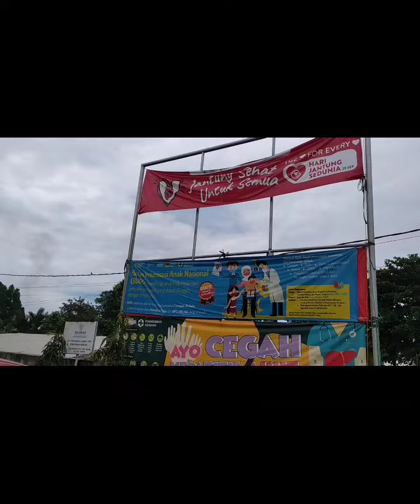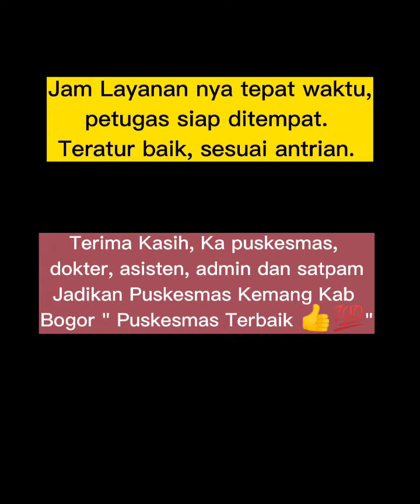Puskesmas Kemang Kabupaten Bogor (yuk nonton video nya), fasilitas kecamatan layanan super.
Puskesmas Kecamatan Kemang Kabupaten Bogor Fasilitas Kecamatan Pelayanan Super. Pelayanan sangat baik  , petugas siap tepat waktu jam 08.00 langsung operasional. Lokasi lumayan mudah dicapai 50 meter dari jalan utama ada angkot. Tersedia ruang parkir motor & mobil aman didalam lingkungan . Ruang tunggu  pendaftaran luas  baik tidak kepanasan diteras tersedia tempat duduk. Juga sebagai tempat periksa awal tensi & timbang ukur tinggi dilayani 3-4 petugas yang ramah 5 S. Layanan sesuai nomor ruang tunggu periksa didalam tersedia bangku , nyaman ruangan full AC toilet pasien & pengantar bersih. Lantai tampak kinclong selalu disapu & di pel. Banyak informasi tentang kesehatan,petugas security siap layanin sekalian pemberi info ramah.
Semoga Menjadi Puskesmas 👍💯 ,
 TERIMA KASIH Ka Puskesmas , dokter, asisten, admin dan cleaning service juga  Pak Satpam
Yuk jadikan Puskesmas Kec Kemang Kab Bogor
Jadi Puskesmas Terbaik "Serve With Heart"